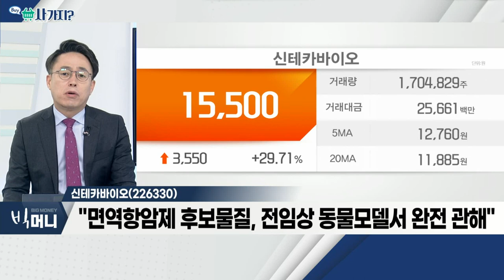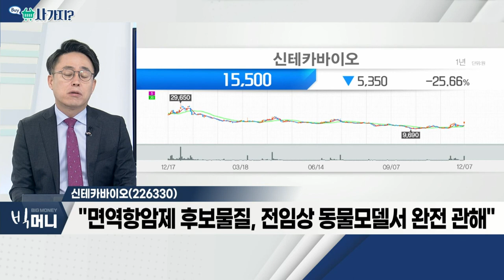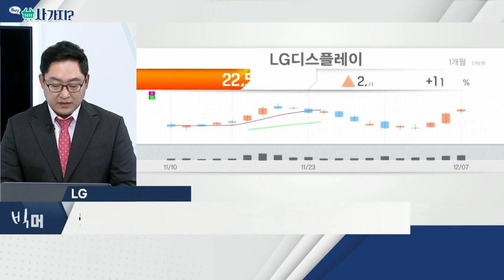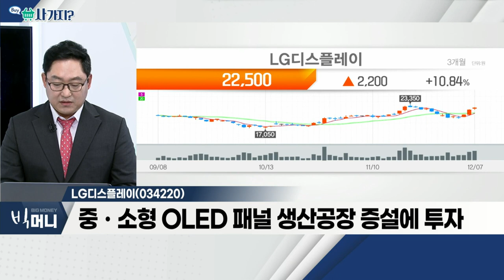신테카바이오, LG디스플레이_사가지 (20211207)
신테카바이오(226330)
- 유전자 빅데이터 기반의 신약개발 기업
- "면역항암제 후보물질, 전임상 동물모델서 완전 관해"

- 증권가 "삼성전자-LG디스플레이 '밀월설'"
- 애플, 메타버스 XR로 사업구조 '변신'… 수혜
- 중ㆍ소형 OLED 패널 생산공장 증설에 투자
- 애플카에 차량용 디스플레이 공급 가능성